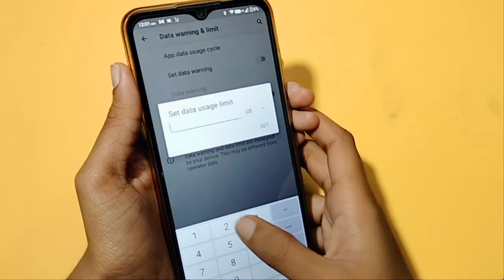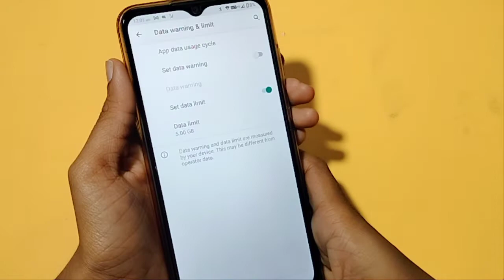Lava z2s data limit setting | how to set data limit | data limit kaise off kare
Google search
Techno Puja Technopuja@Technopuja